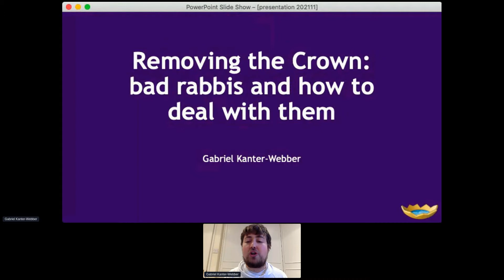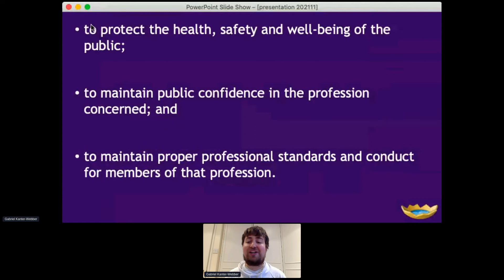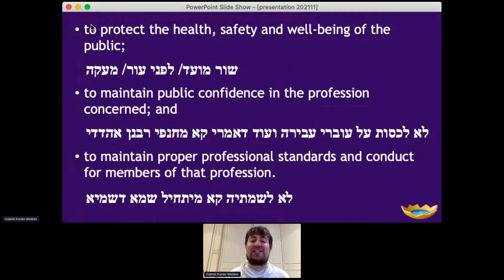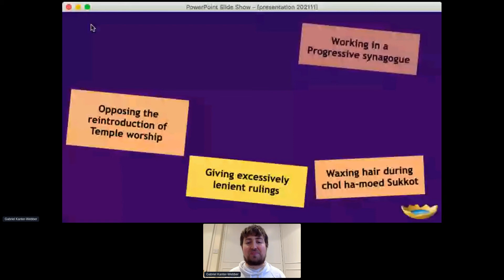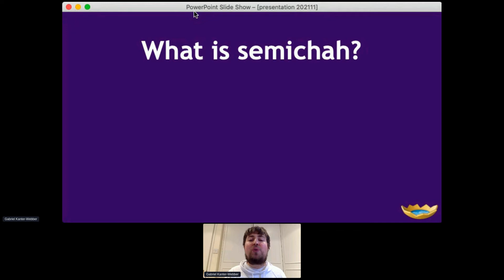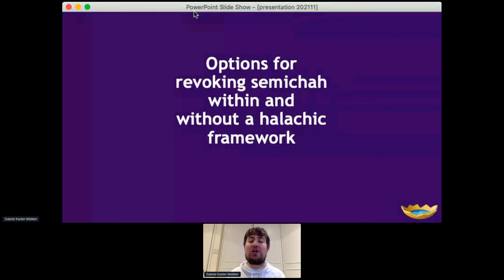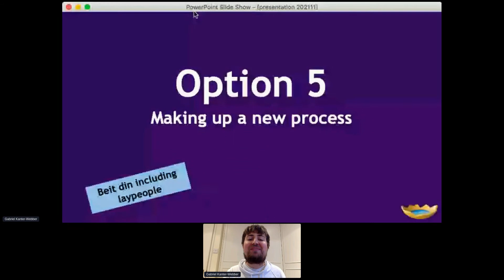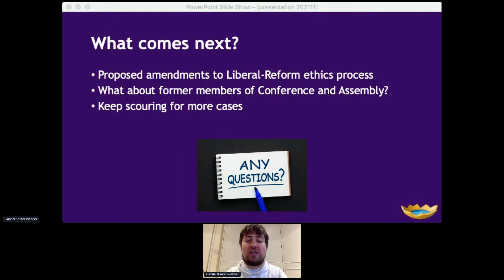Limmud 2021: Bad Rabbis and What to Do With Them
Student Rabbi Gabriel Kanter-Webber presenting his MA dissertation research